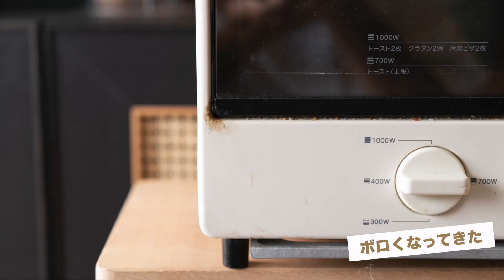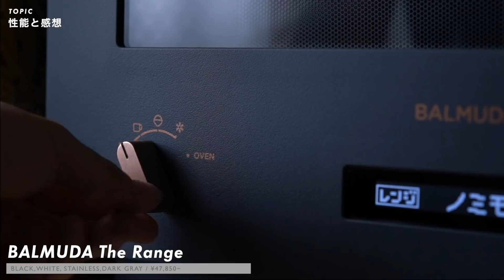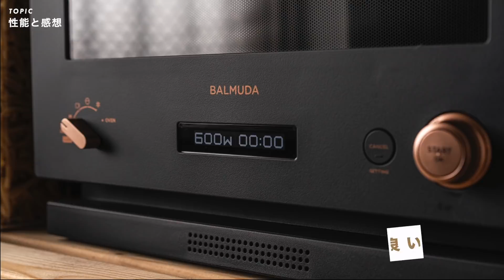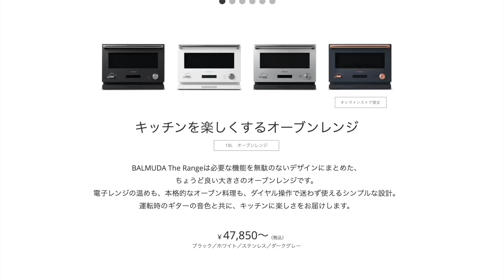【計34,000円オフした裏ワザ】買って良かったバルミューダおすすめ3選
デザイン家電で人気のバルミューダの商品を3つ購入したので使用感やインテリアに取り入れるポイント、さらに新品を最安で購入する方法をご紹介します。

【楽天の最安はこちら】
BALMUDA The Toaster

紹介コード：Lom8m

目次
00:00 はじまり
00:52 3点の購入価格
02:33 トースター
08:39 オーブンレンジ
12:36 空気清浄機
17:12 家電を購入する基準
18:53 バルミューダ製品を安く買う方法
21:08 さらにお安く買う方法

▼今まで紹介した商品まとめ（楽天ROOM）
クリエイティブの裏側ショップ
（在庫ないものは再入荷リクエストをどうぞ）
【ソーシャルリンク】
【使用機材】
【企画・構成・デザイン】Ryo Takashima